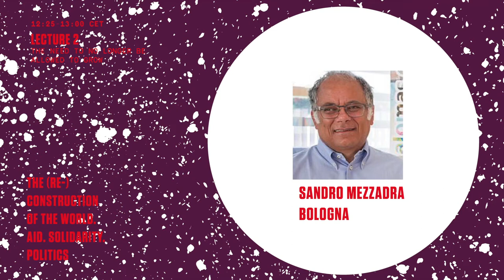(Re)construction | De la nécessité et du désir de partir et d’y arriver (Sandro Mezzadra)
État global du capitalisme postcolonial

Sandro Mezzadra (politologue, Bologne)

Le capitalisme mondial est "postcolonial" parce qu'il est né de l'exploration coloniale du monde. Or, notre monde et notre histoire sont aussi postcoloniaux parce qu'ils sont issus en même temps des nombreuses résistances à la colonisation et à la capitalisation. De ces expériences ressortent des "possibilités tendues et conflictuelles" qui, tant au sein et qu’en dehors de leur postcolonialité, peuvent tracer des chemins "vers une nouvelle habitabilité du monde". (Mezzadra)

Une conférence non seulement sur l'état misérable du monde, mais aussi et surtout sur les possibilités de sa reconstruction en un lieu dans lequel il vaudra enfin la peine d‘y habiter. La conférence vise à déterminer la corrélation entre aide, solidarité et politique en s'inspirant de la promesse que nous nous sommes faite dans la Déclaration des droits de l'homme : celle d'un ordre mondial et social dans lequel les droits qui nous sont accordés à tous seraient pleinement réalisés.

La conférence en ligne (du 12 au 14 février 2021) a été organisée par medico international e. V. en coopération avec European Center for Constitutional and Human Rights, Friedrich Ebert Stiftung, Goethe Universität Frankfurt, Institut für Sozialforschung Frankfurt, International Institute of Political Murder et Rosa Luxemburg Stiftung.